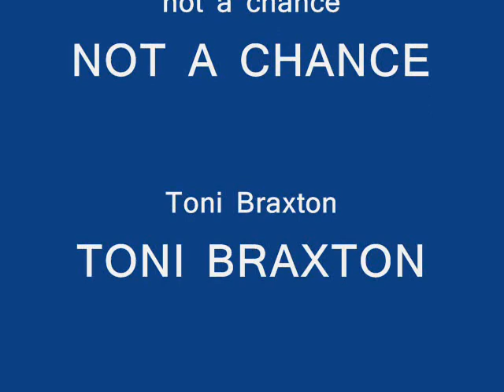Toni Braxton - Not A Chance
Not A Chance a beautiful song by Toni Braxton produced by The Underdogs, unfortunately didn't make the PULSE album cut,  2012 photos included

Lyrics - Not A Chance Toni Michelle Braxton
I lost you, all for nothin'.
I let you fly away.
I left my heart open,
In case you decided to come back home, home, home.

And now you're here again.
And it worked out like I dream it.
Must've heard my prayer.
And I'll never let you leave here baby, there's not a chance.

[Chorus]
Not a chance in hell that you'll ever get away again.
(Not a chance) x4
And I'll be damned if I let you walk out my life again.
(Life again) x4
You're every beat in my heart.
Don't ever wanna be apart.
To think I'll ever let you go.
Ooh, not a chance.
(Not a chance) x6

I meant it when I told you,
(No matter what, I love you)
I watched you walk away.
I didn't say anything, not a word.
I could've done everything,
because of her it hurt, it hurt.
Not A Chance lyrics on
It worked out like I dreamt it
And I'll never let leave baby, there's not a chance

[Chorus]
And I'll be damned if I ever let you walk out my life again.
(Not a chance) x3

[Chorus]
(Not a chance)
And to think I'll ever let you go.
Ooohh,
There's Not A Chance

Soulful Divas : VH1 behind The Music